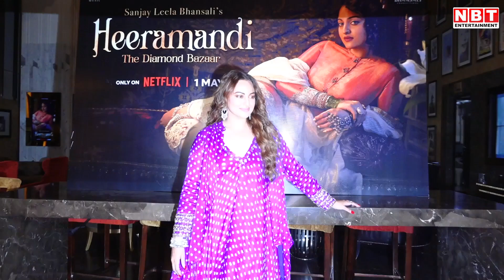Heeramandi को प्रमोट करने पहुंचीं Sonakshi Sinha @NBTEntertainment